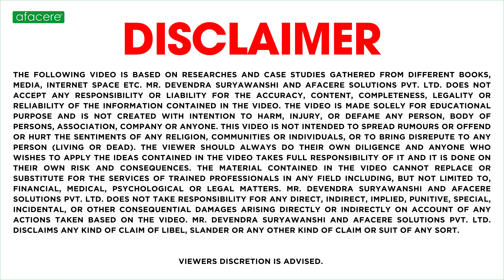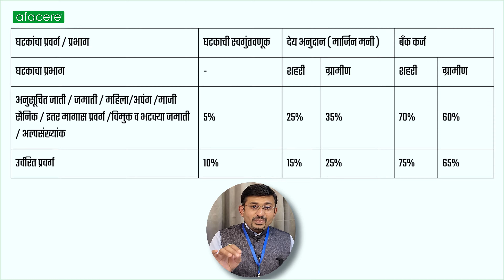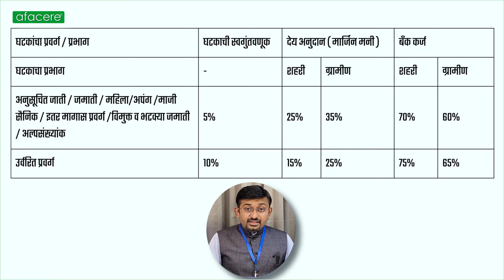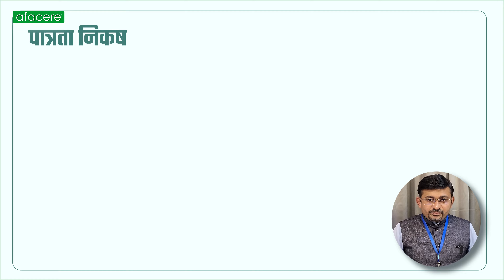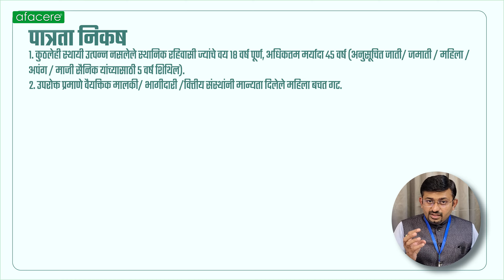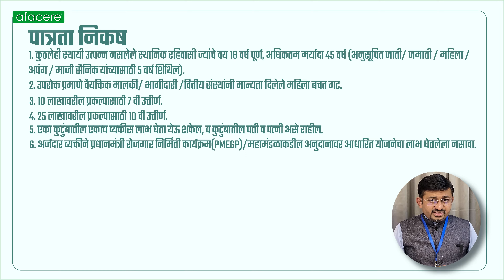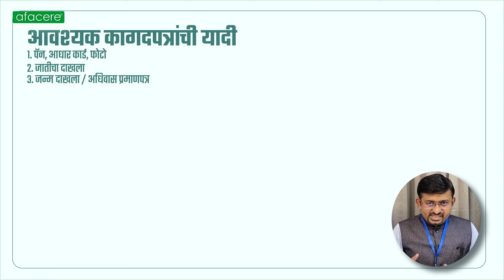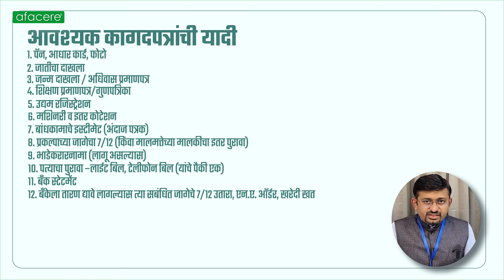CMEGP | मुख्यमंत्री रोजगार निर्मिती कार्यक्रम | नवीन उद्योगास ३५% सबसिडी | पात्रता, निकष व कागदपत्रे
अधिक माहितीसाठी व्हिडीओ पूर्ण पहा.

Business Registrations, उद्योग-व्यवसाय, सबसिडी, कर्ज, Accounting, GST इ. बाबत अधिका माहितीसाठी WhatsApp द्वारे संपर्क करा – 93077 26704 किंवा या इमेल वर आपली माहिती पाठवा.